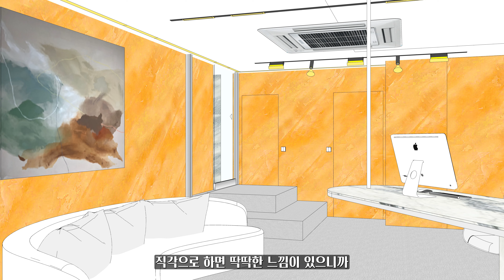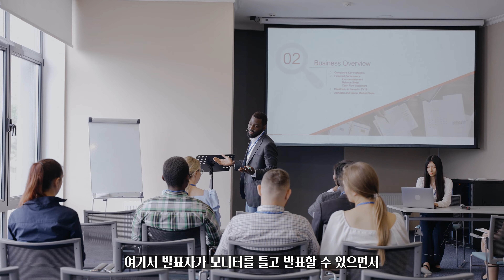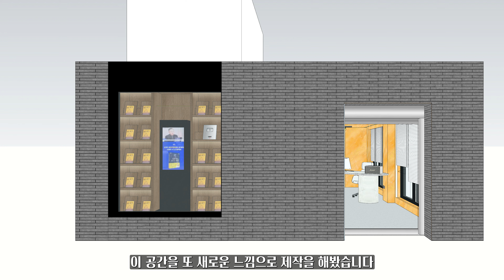인테리어에 10억을 쓴 이유(f. 빌딩진영쌤)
안녕하세요 아울 디자인입니다🦉

이번 프로젝트는 신사동에 위치한 빌딩진영쌤 사옥인테리어입니다!
오랜만에 보여드리는 상공간 인테리어네요,
건물인테리어 준비하시는 분들에게 많은 참고가 될 만한 영상으로 준비했으니,
이번 영상도 재미있게 봐주시고 좋아요, 댓글!

상담 및 견적문의는 홈페이지 상으로 받고 있습니다.
상단 사이트 접속 후 consultant 게시물 작성해주시면
순차적으로 답변드리겠습니다.